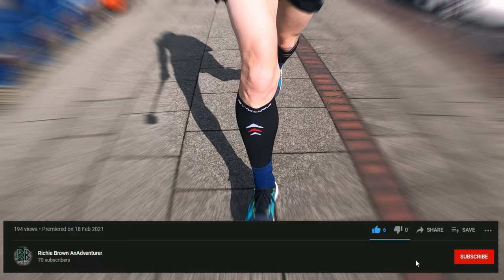Day 23, easy 5k marina/park run, training for sub 20 min 5k in under 30 days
Just 7 days left! starting to feel the pressure again what will my 30 day 5k time be?